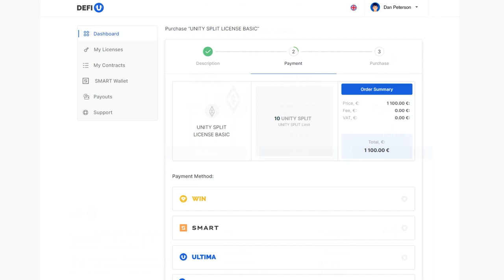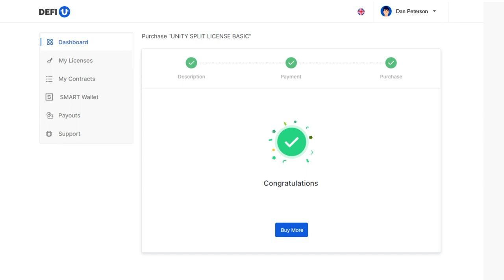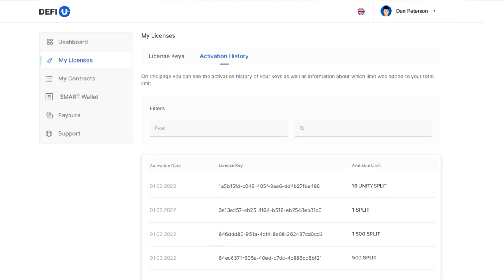अपने SMART Swapping बैलेंस से UNITY स्प्लिट लाइसेंस के लिए भुगतान कैसे करें?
UNITY स्प्लिट लाइसेंस — इनोवेटिव DeFi-U उत्पाद के मुख्य घटकों में से एक है। SMART कॉइन्स में स्वैप बैलेंस से भुगतान कम्युनिटी के प्रत्येक सदस्य के लिए उपलब्ध है।

भुगतान से पहले, वेबसाइट plcswapping.com के डैशबोर्ड पर Swapping SMART Balance विजेट पर अपना बैलेंस चेक करें।

इस वीडियो में हम आपको विस्तार से बताएंगे कि आप अपने "SMART स्वैप बैलेंस" से सीधे SMART कॉइन्स के साथ UNITY स्प्लिट लाइसेंस के लिए भुगतान कैसे करें।

यदि आप Ultima के बारे में और ज़्यादा जानना चाहते हैं, तो हमें सोशल मीडिया पर फ़ॉलो करें: